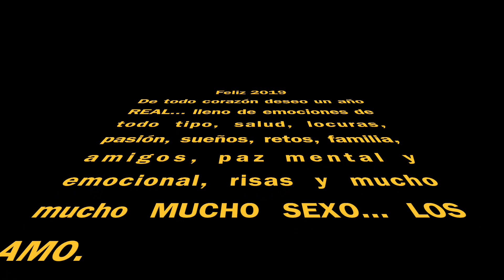AÑO NUEVO REAL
Tienes las emociones a flor de piel en estas temporadas? es NORMAL.
Aprovecha el como te sientes y CREA COSAS...